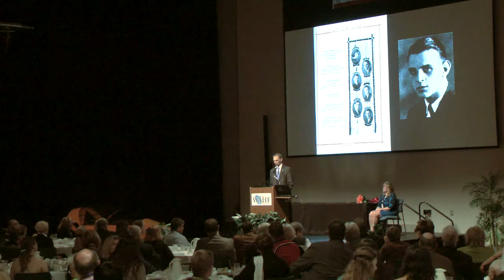Austin Straubel 2016 Wi Aviation HOF